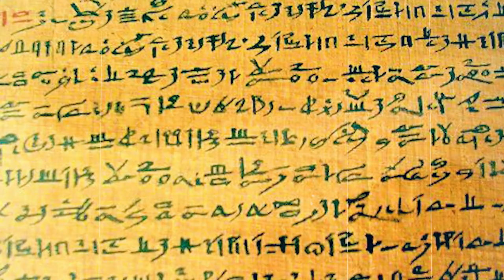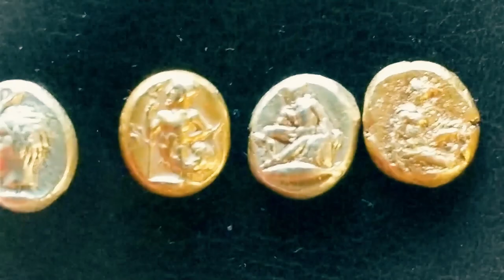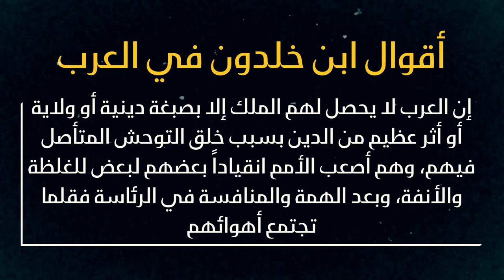وثائقي أسرار الحضارات - السفر عبر الزمن ونبذة عن الحضارات - الجـــ1ــــزء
في هذا الوثائقي،الجزء الأول، سوف نتعرف عن الحضارات التي وافق إظهارها المتحف العالمي للآثار، ما سر كل حضارة؟ وما هي كل حضارة؟
شاهد حتى النهاية لتتعرف عن الحضارات وأسرارها، ولكي يكون الجزء الثاني مفهوم لك، لا بد أن تشاهد هذه الحلقة، فلنتعرف عن سر كل حضارة

Samer Korjieh
FILMMAKER & PHOTOGRAPHY | VLOGS | CINEMATIC FILMS
أسرار الحضارات
الحضارة السومرية
الحضارة الفرعونية
الحضارة الهندية
حضارة المايا
الحضارة الصينية
الحضارة اليونانية الإغريقية
الحضارة الرومانية
الحضارة الفارسية
الحضارة الإسلامية
أسرار الأهرامات
السفر عبر الزمن
نبذة عن الحضارات
علماء الأبحاث
علماء الآثار
ابن خلدون
مقبرة الملكة نفرتيتي
بطارية بغداد